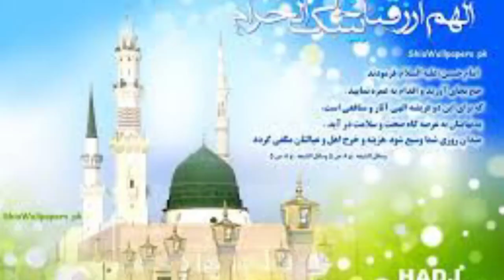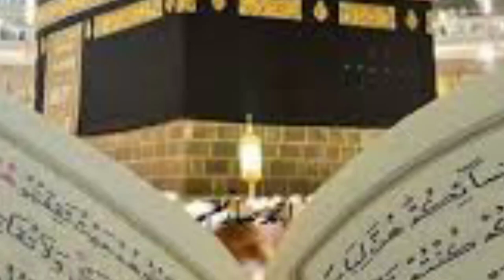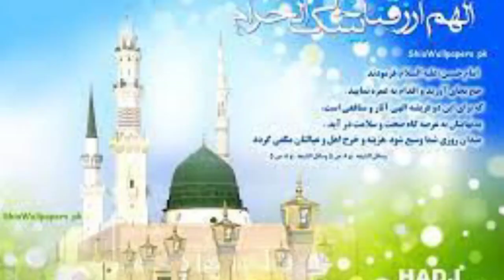sulah hadebia men kon se waqeat pesh aey|| صلح حدیبیہ میں کون سے واقعات پیش آئے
اس ویڈیو میں صلح حدیبیہ کے واقعات بیان کیے گئے ہیں یہ عبارت سیرت النبی کی کتاب الرحیق المختوم از مولا نا صفی الرحمن مبارک پوری سے لی گئی ہے

Islamic history bayan
islamic shorts
history of Islam
Knowledge videos for students
urdu jalsa
How Islam began? Explained islam.ai Islam ai
Untold history of Islam
Islamic history short
What is history in urdu
Basic in Urdu
Islamic facts in Urdu
Islamic places documentary in urdu